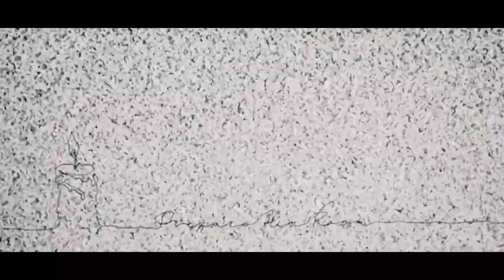Prepare Him Room 4 // PEACE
We're using the four Thursdays leading to Christmas Eve as a way to prepare our hearts for the Christ's arrival. When Jesus enters our lives, He brings about a new reality. Over the next few weeks we'll post a video that includes: Bible Reading, Devotion, Worship and a suggested response or application. We hope this is a help to you as you prepare your heart for Christmas this year.